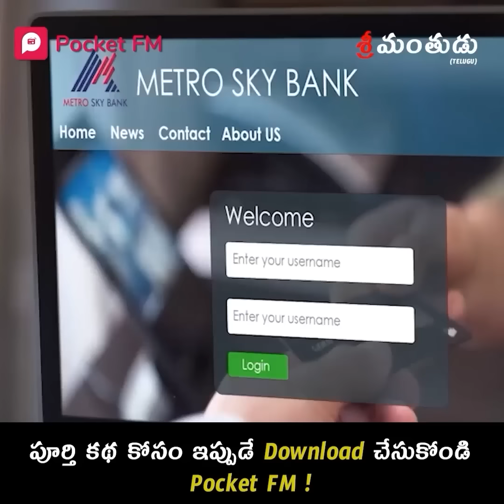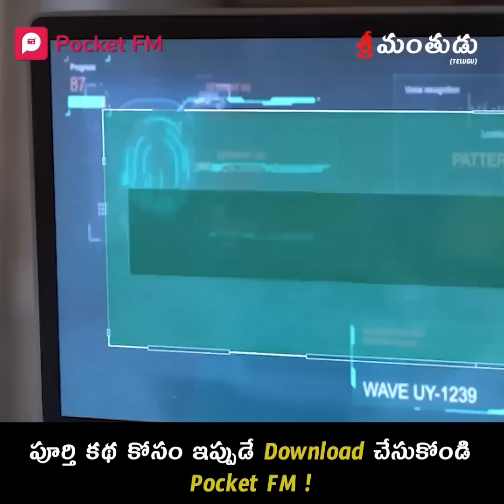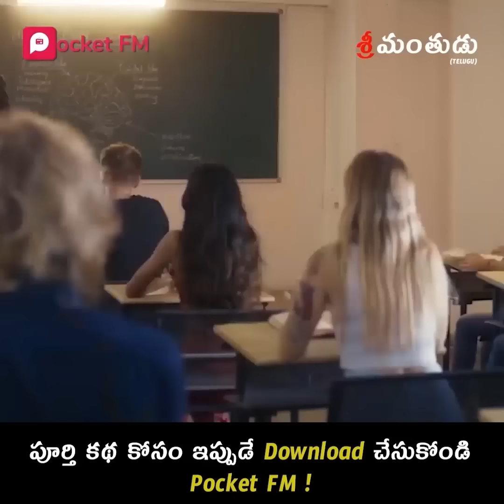Insta Millionaire | Shreemanthudu | శ్రీమంతుడు| Pocket FM | BIRTHDAY PARTYKISHORE TWISTV1_Gol Digger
చీప్ గా వస్తుందంటే ఏదీ ఎవదిలిపెట్టవా ! ఎంత సేపు ఆ లైన్ లో నుంచుంటావ్ ?